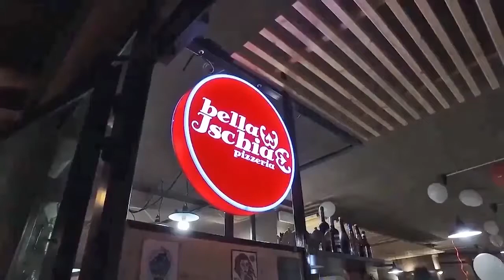SUPER GOL 21° GIORNATA dell'11 febbraio 2018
Scegli il gol più bello fra i 15 in lizza. Al giocatore più votato andranno due biglietti in Tribuna per Perugia-Palermo. Sms o whatsapp al 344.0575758 indicando il marcatore. Si vota fino a giovedì 15 febbraio alle ore 13.
L'annuncio del vincitore giovedì sera alle ore 22 durante Caffè Sport in onda su Tef Channel. Tutti i gol di serie D, Eccellenza e Promozione nel video di 3 minuti